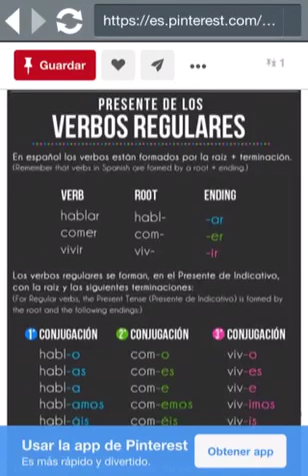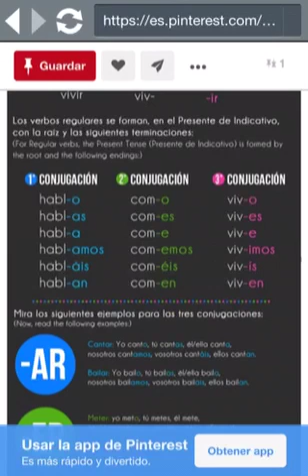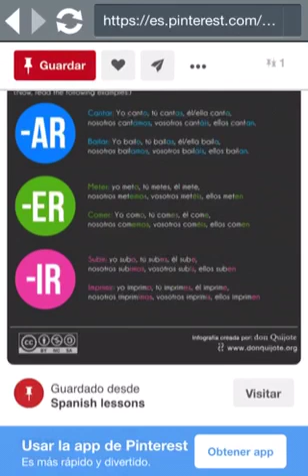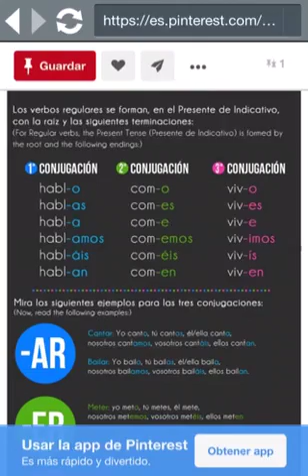how to make verbs in spanish ?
Its for Urdu speaking people , a fast way to learn spanish